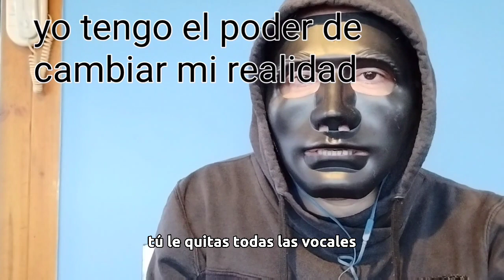Curso De Magia Negra Parte 2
Curso de Magia negra parte 2 magia negra,la hermandad,julio césar rodríguez,got talent audition,got talent españa,aprender magia gratis,casa de américa,televisión chilena,vanessa daroch,casos paranormales,álvaro santi,hugo zepeda,cristián contreras,doctor file,fenómenos paranormales,cómo hacer magia negra,sagrada riana asias got talent,asias got talent temporada 2,ganadora de asias got talent,asias got talent la sagrada riana,la sagrada riana asias got talent,audiciones escalofriantes en got talent,la sagrada riana got talent,asias got talent 2017 ganadora,chica del aro extraña,asia's got talent 2017,asia's got talent temporada 2,pactar con el diablo,got talent (tv program),spains got talent auditions,spains got talent 2019,best auditions got talent,contestant sets himself on fire on spains got talent,most dangerous auditions ever,got talent fire audition,spains got talent fire,draw my life español,draw my life en español,tiktak draw my life,draw the life tiktak